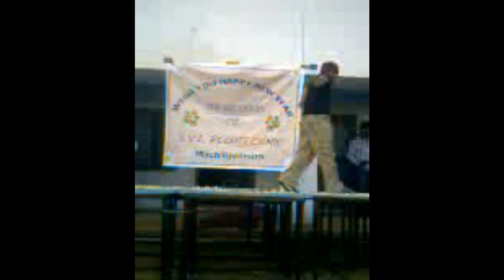sekhar superb dance